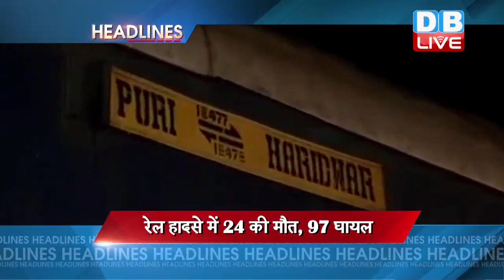20 AUGUST 2017 Latest News अब तक की बड़ी खबरें | NEWS HEADLINES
मुजफ्फररनगर रेल हादसे में मृतकों की संख्या बढ़ कर हुई 24, 97 घायल. मौके पर राहत बचाव कार्य का काम जारी...एटीएस की टीम भी कर रही मामले की जांच
पुरी-उत्तकल एक्सप्रेस ट्रेन हादसे में सरकार ने किया मुआवजे का ऐलान. रेल मंत्री सुरेश प्रभु ने मृतक के परिजनों को साढ़े तीन लाख 3.5 लाख रुपये औऱ घायलों को 50-50 हजार रुपये के मुआवजे का ऐलान
मुज्जफरनगर हादसे के बाद मातम की बाढ़...करीबियों को अपनो की तलाश...विपक्ष ने लापरवाही के लिए रेल मंत्री से मांगा इस्तीफा. ट्रेन एक्सीडेंट के बाद कई ट्रेनों के बदले गए रुट
लद्दाख में चीन की चालबाजी को सेना के जवानों ने किया नाकाम 15 अगस्त को चीनी सैनिकों ने की थी घुसपैठछ की कोशिश... दोनों पक्षों में हुई झड़प का वीडियो आया सामने... आज तीन दिन के लद्दाख दौरे पर जाएंगे आर्मी चीफ जनरल बिपिन रावत
पूर्व प्रधानमंत्री राजीव गांधी की 73वीं जयंती आज... कांग्रेस अध्यक्षा सोनिया गंधी ने दी श्रद्धांजलि...पूर्व राष्ट्रपति प्रणव मुखर्जी ने भी वीरभूमि जाकर दी श्रद्धांजलि
गुजरात के गोधरा में गायों को बचाने आए पुलिस दल पर हमला...भीड़ को खदेड़ने के लिए पुलिस ने छोड़े आंसू गैस के गोले... सुरक्षा बलों को वध के लिए ले जा रेह मवेशियों के बारे में मिली थी सूचना
दक्षिण एशिया के लिए नए विकल्पों पर विचार कर रहे ट्रंप... डेविड सैन्य अड्डे पर शीर्ष सुरक्षा सलाहकार के साथ अमेरिकी राष्ट्रपति डोनाल्ड ट्रंप ने की बैठक... मीटिंग में अफगानिस्तान समेत कई मसलों पर लिए गए फैसले
टेस्ट में श्रीलंका को करारी शिकस्त देने के बाद आज वनडे में जीत के इरादे से उतरेगी विराट की सेना...कप्तान कोहली ने कहा वनडे मे भी लहराएंगे जीत का परचम. रवनडे सीरीज का पहला मुकाबला आज दोपहर 2:30 बजे से खेला जाएगा